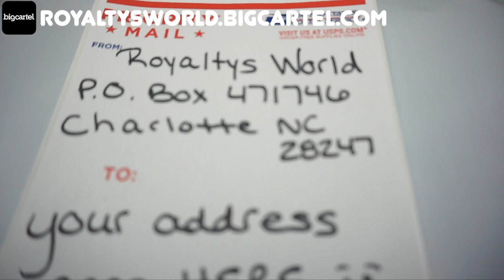Reading Comments about the letter to her...